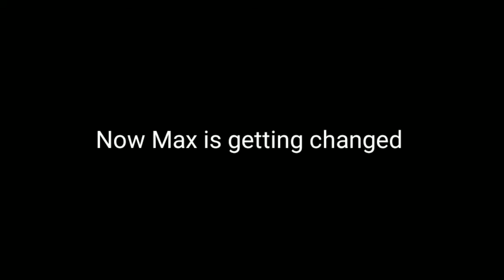When a gamer gets the power of mind reading | Luke Gamer